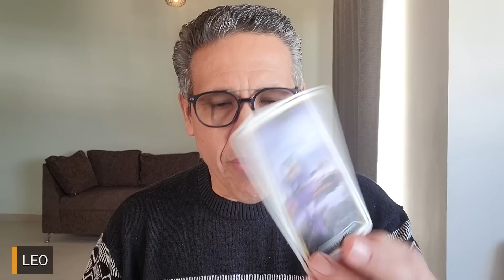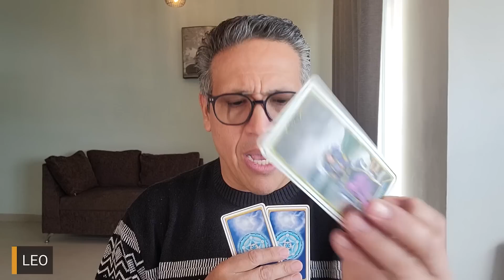LEO: TREMENDA SORPRESA. TE VEO DINERO, UN VIAJE INESPERADO. PERO; ES ALGO GRANDE.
LEO: TREMENDA SORPRESA. TE VEO DINERO, UN VIAJE INESPERADO. PERO; ES ALGO GRANDE. # 2901 COLOR: ANARANJADO tarot hermesramirez horoscopodehermesramirez tarotreading predicciones signoshoy eeuu mexico espana europa colombia venezuela .